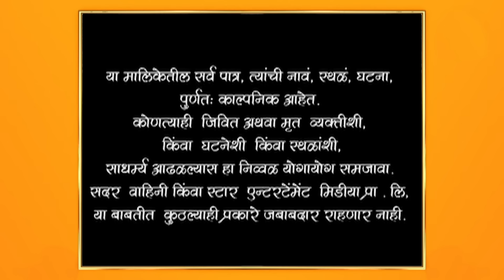Man Udhan Varyache|मन उधाण वाऱ्याचे |विशालला गौरीने रंगेहाथ पकडले !